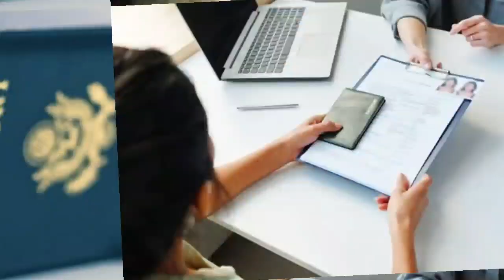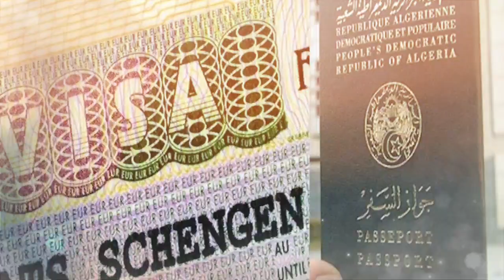🔥Voulant Accuser Abdou Semmar, un Ministre Algérien Avoue un Conflit d'Intérêt Choquant 💰🇩🇿🇫🇷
Le 12 septembre dernier, une séquence extraordinaire a ébranlé le tribunal judiciaire de Paris, précisément devant la 17e chambre. Lazhar Hani, ancien ministre des Transports algérien sous la présidence de Tebboune (de juin 2020 à janvier 2021), a comparu face à Abdou Semmar, directeur de Publication d'Algérie Part, un journaliste algérien réfugié politique en France depuis 2019. Hani avait intenté des poursuites pour diffamation contre Semmar, accusant le journaliste d'avoir bafoué son honneur en révélant des malversations financières suspectes.
Les jeunes aspirants à l'immigration en Europe se tournent vers des agences de voyages peu scrupuleuses qui leur promettent des rendez-vous pour le visa Schengen, moyennant des frais exorbitants.

Jugurtha Iyad, président de l'association ADRAA, alerte sur cette pratique alarmante. Il dénonce le fait que certaines agences de voyages se transforment en vendeurs de rendez-vous, poussant les étudiants à quitter leur pays d'origine pour étudier à l'étranger. Mais derrière cette illusion, se cache une réalité sombre : 80 % d'entre eux ont du mal à s'adapter et 50 % sombrent dans la dépression.